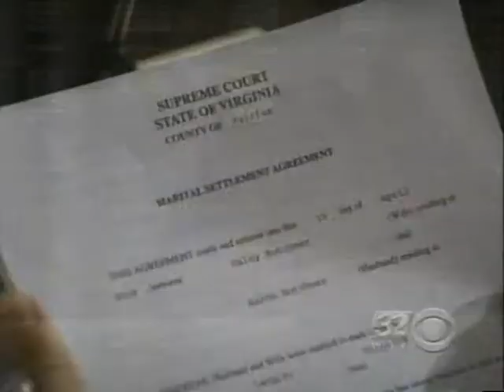Criminal Minds "What I cannot Change"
Video focusing mostly on Prentiss with the rest of the team,as well.

Song: What I cannot Change, by Leann Rimes